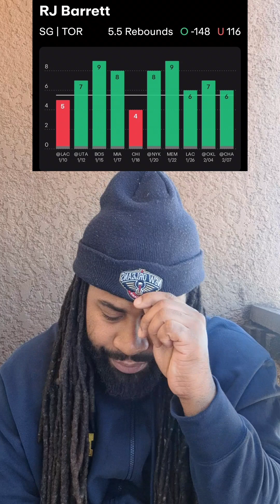NBA 🏀 💰 BEST BETS & PLAYER PROPS 2.9 ✅️ nba nbabets playerprops 4fiddy1 🔥📚